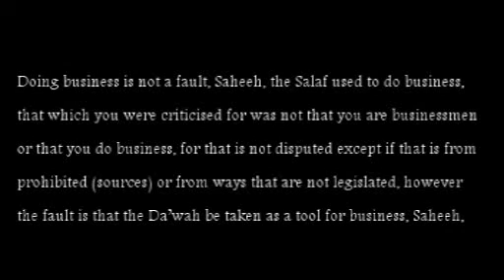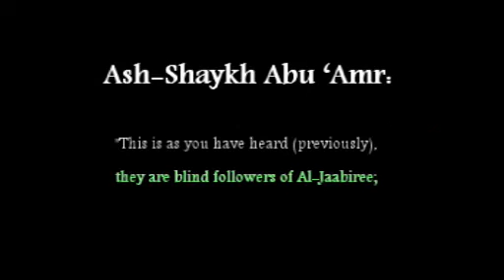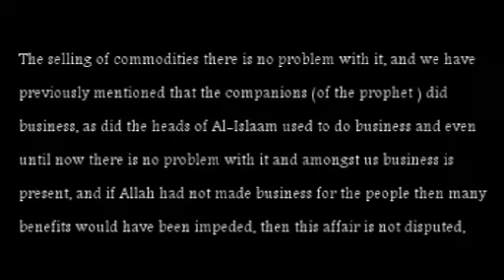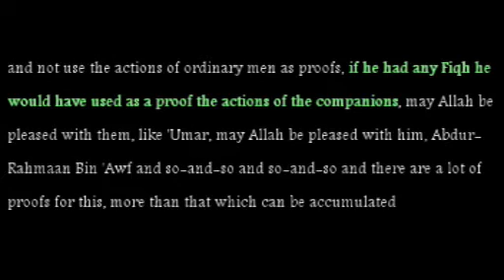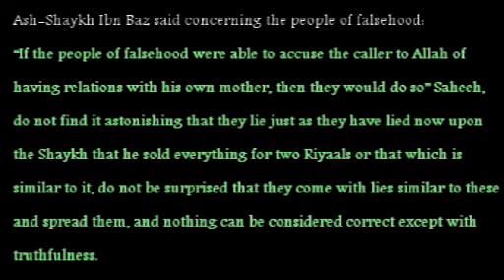refutation of : yahya al-hajoori was selling for two Riyaal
refutation of the lie of ubayd al-jaabiri that shaykh yahya al-hajooree worked in a place that sells everything for 2 Riyaal (in saudi arabia)